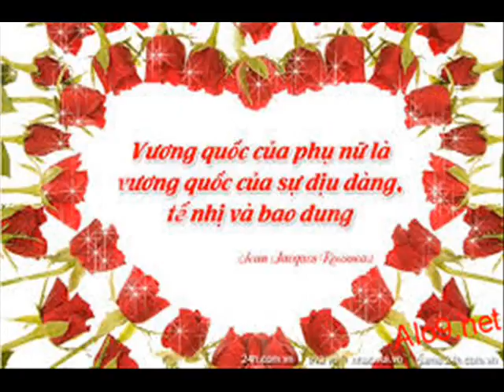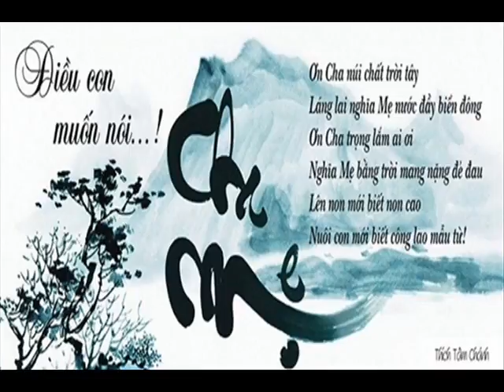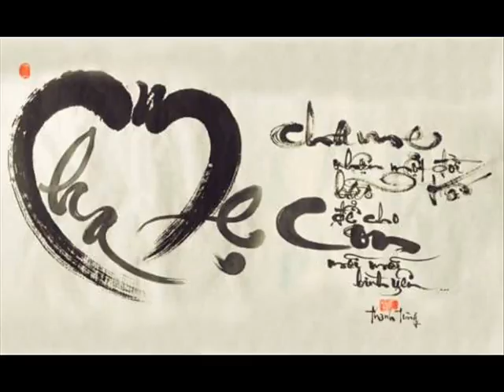Khai TNT5P TN THL TP BA HP 90